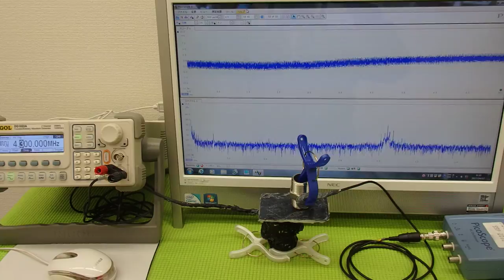オリジナル超音波実験 ultrasonic-labo